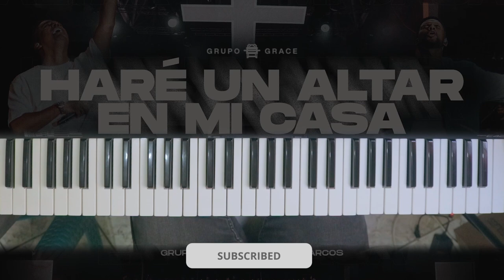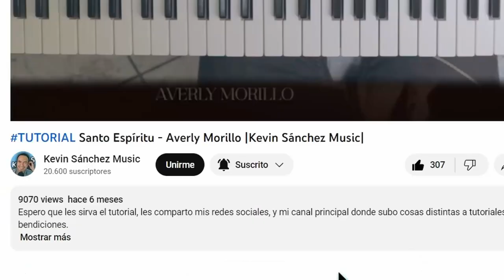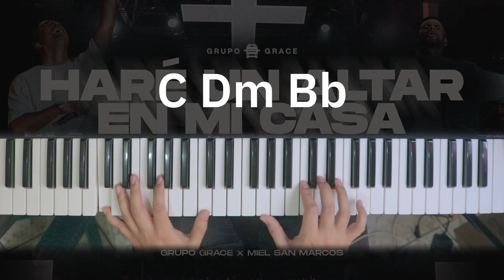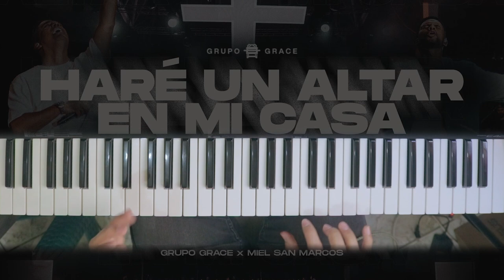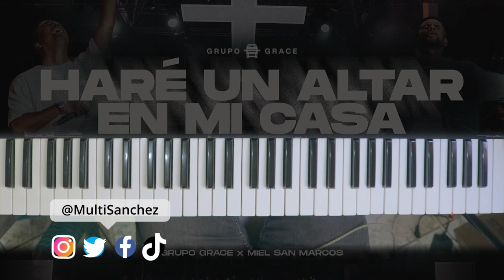TUTORIAL Haré Un Altar En Mi Casa - Grupo Grace Ft Miel San Marcos |Kevin Sánchez Music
Soy el sacerdote que responsable cargará
Sobre sus hombros la presencia
Soy el sacerdote que no se contaminará
Soy el Samuel que se guardará

CORO
Yo haré un altar en mi casa
Y pondré leña cada mañana
Y continuamente arderá
Y continuamente arderá

Y continuamente arderá
Y continuamente arderá

CORO
Y continuamente arderá
Y continuamente arderá

Y continuamente arderá
Y continuamente arderá

Y continuamente arderá

El fuego del Señor
arderá en este lugar
Ninguna potestad lo detendrá

//Arderá
Arderá
Arderá
Arderá///
(Y no lo detendrán)

CORO
Y continuamente arderá
Y continuamente arderá

Y continuamente arderá
Y continuamente arderá//

Y continuamente arderá

CORO
Y continuamente arderá
Y continuamente arderá
Y continuamente arderá
Y continuamente arderá

//El fuego no se apagará